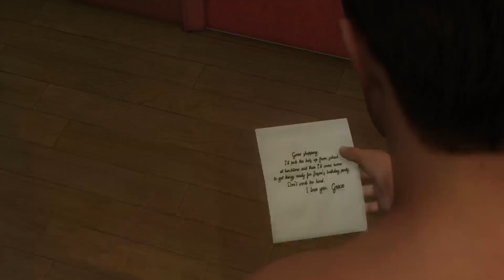🔴 [Canlı] PS5 HEAVY RAİN TÜRKÇE GİRİŞ BÖLÜMÜ İNTERAKTİF DRAMA VE AKSİYON OYUNU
✅ Merhabalar  @Utopik Adam 'a hoş geldin, PS5 Konsol'da ''Heavy Rain'' oynuyoruz. Keyifli seyirler...